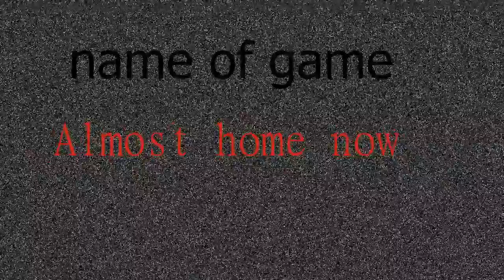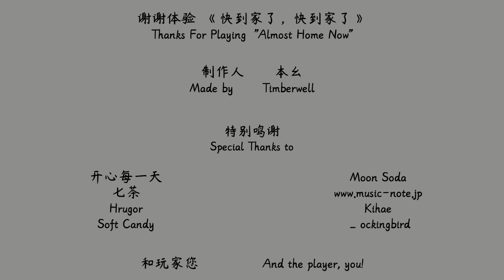something is following me!!!